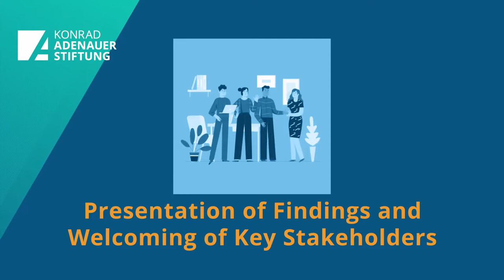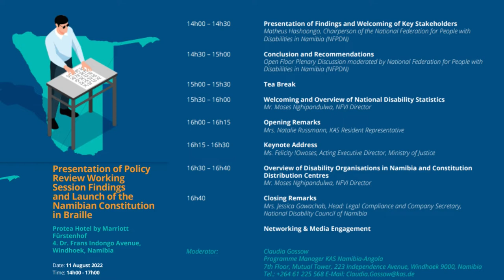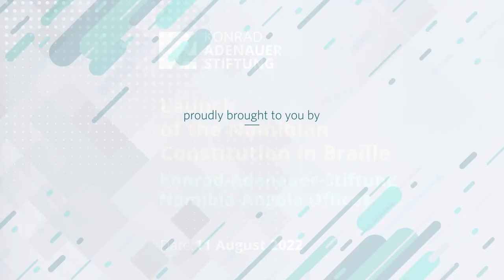KAS: Namibian Constitution In Braille Launch - 12 August 2022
KAS: Namibian Constitution In Braille
Presentation of Policy Review Working Session Findings and Launch of the Namibian Constitution In Braille